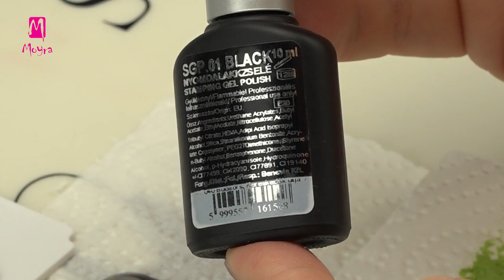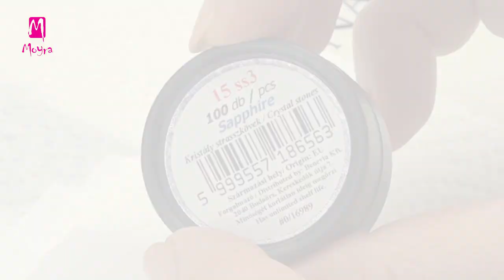Stamping nail art with blue Mirror powder (nailstamping.com)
Follow Moyra

Gyönyörű, kék Mirror porral effektezett nyomdaminta a No. 121 Shine on nyomdalemez segítségével!

Beautiful, effected nail decoration with blue Mirror Powder and patterns from stamping plate No. 121 Shine on!